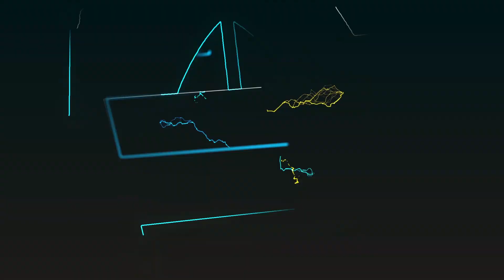KOCHA WA SIMBA AMPIGA MKWARA GAMONDI "SIOGOPI CHOCHOTE"ATAJA MBINU HIZI ZA KUMUUA MTANI